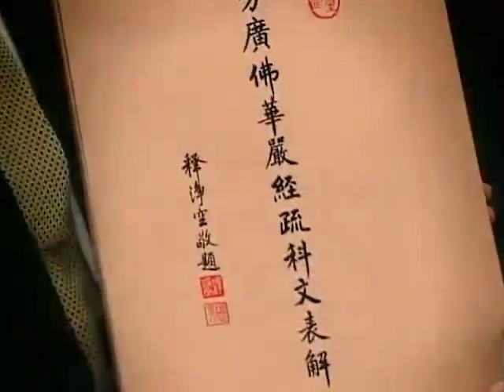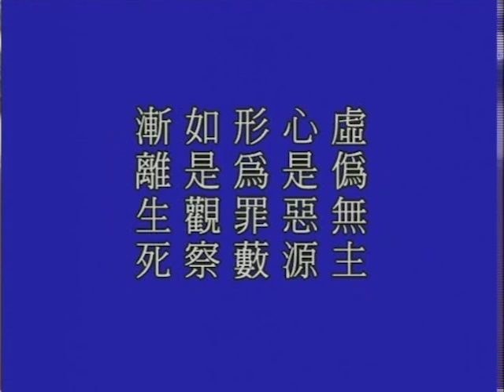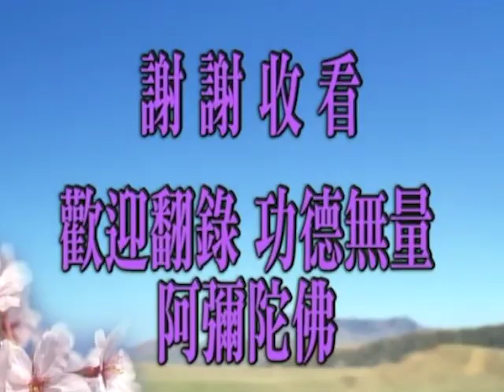Phật Thuyết Bát Đại Nhân Giác Kinh tập 1/7 - Pháp Sư Tịnh Không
PHẬT THUYẾT BÁT ĐẠI NHÂN GIÁC KINH
❖ Chủ giảng: Pháp Sư Tịnh Không
❖ Thời gian: Năm 2002
❖ Địa điểm: Hội quán Hòa Thuận, Viện Tri Ân Nhật Bản
❖ Ban biên dịch: Pháp Âm Tuyên Lưu
❖ Diễn đọc: Phật tử Thiện Quang